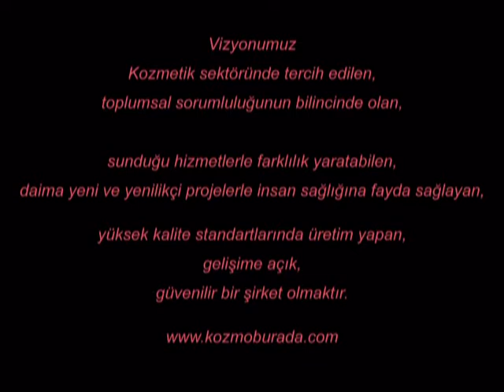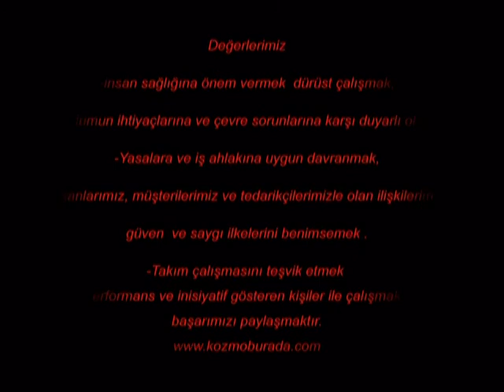Kozmetik Ürünler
Kozmetik Ürünler | Kozmoburada.com
Bayan Parfümleri | Kozmetik Ürünler | Kozmoburada.com
Erkek Parfümleri | Kozmetik Ürünler | Kozmoburada.com
Bayan parfümleri, Erkek Parfümleri, Cilt Bakım Ürünleri, Güneş Kremleri, Güzellik Kremleri, Oje Ürünleri kozmoburada.com.KOZMETİK'DE BİR İNCİ..
TÜM PARFÜM ÜRÜNLERİNDE